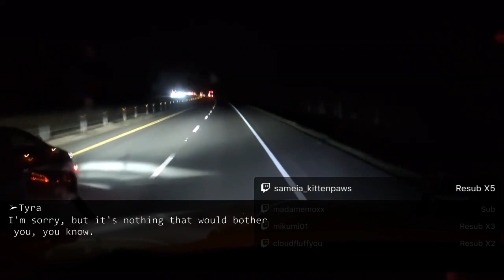My mother-in-law burned my passport in front of me right before the family trip but